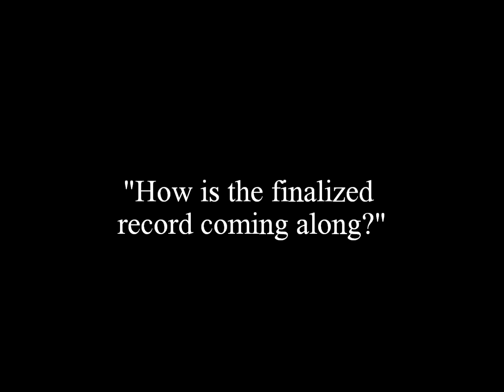Falling Into Fire Promo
A promotional video for the band Falling Into Fire with interview clips and a funny video at the end.  This is a fan made video by Alex Lefkowitz